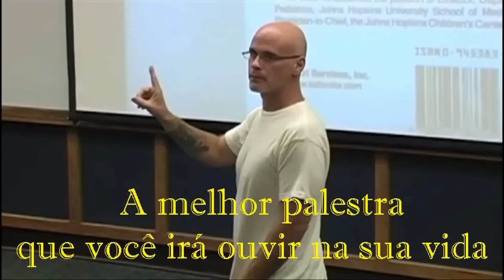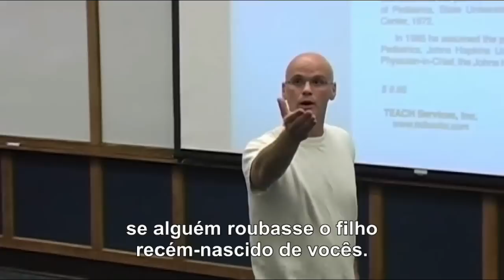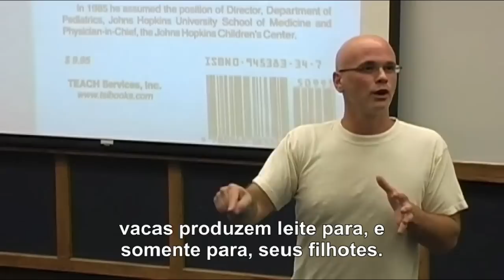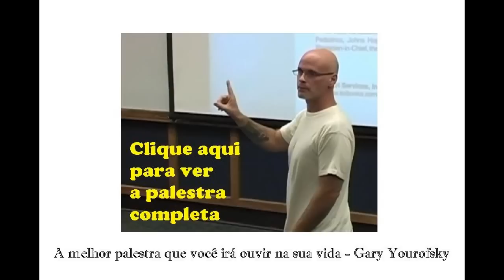Como você gritaria se alguem roubasse seu filho recem nascido?